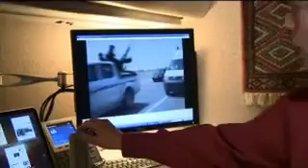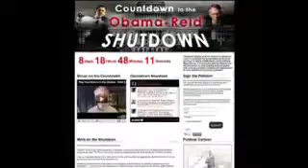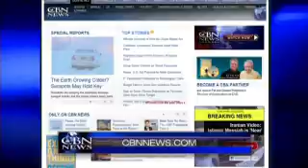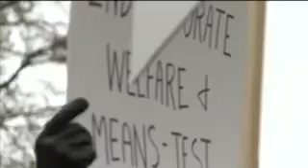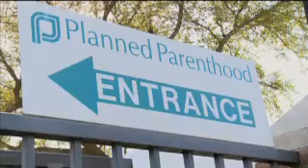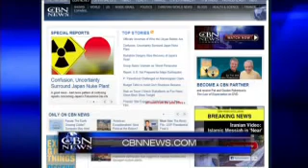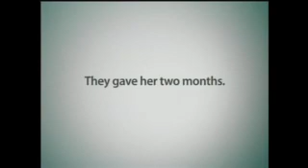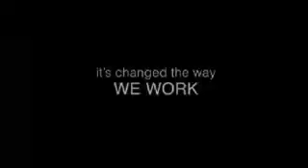CBN NewsWatch: March 31, 2011 - CBN.com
On Thursday's CBN Newswatch with Lee Webb and Wendy Griffith: The secret U.S. operation to help rebels in Libya, Tea Partiers rally for more spending cuts, a new movie about the dangers of the Internet, and more... The Christian Broadcasting Network CBN